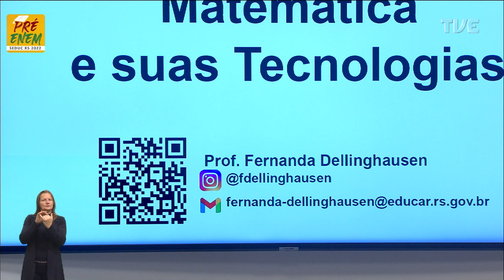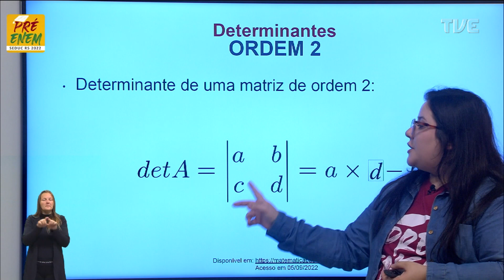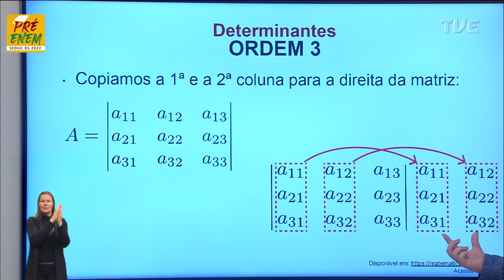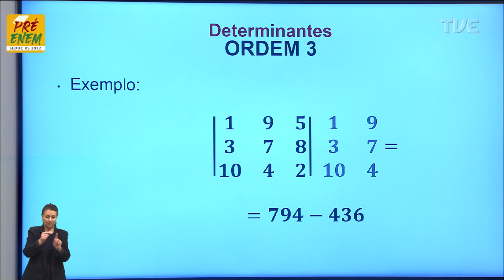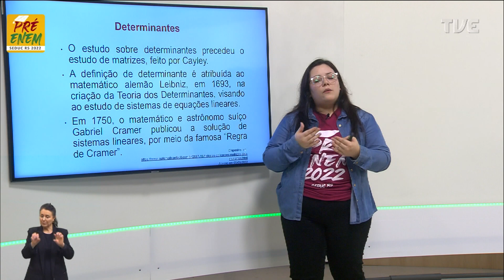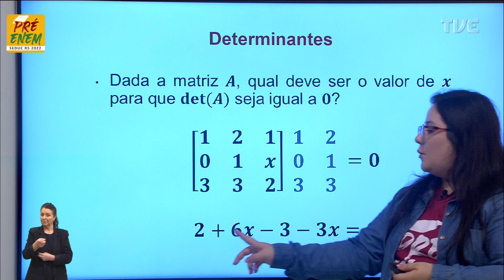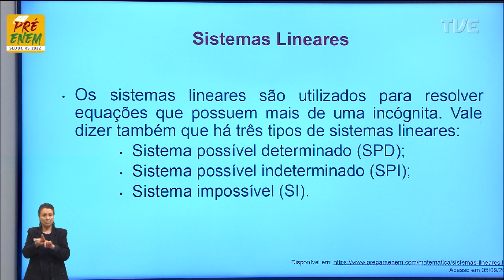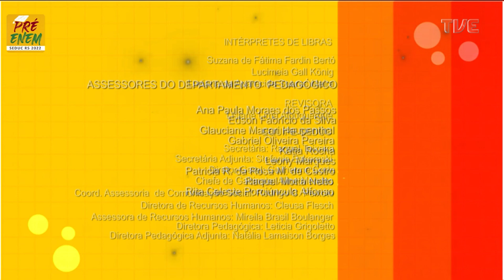Pré-Enem 2022 - Matemática Aula 67 - Determinante na Matemática!